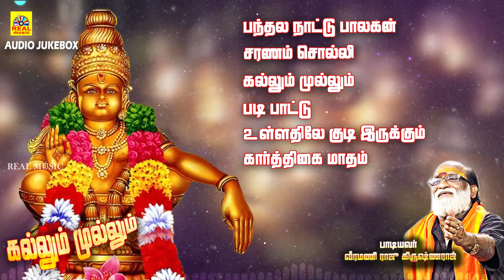கார்த்திகை பிறந்தது🙏 இனிமே எல்லாமே நல்லதுக்கே🐅2024 Super Hit 🏹 Ayyapan Best Songs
Album : Kallum Mullum
Singer : Veeramani Raju , Krishnaraj
Lyrics : Mukilan

Hello Viewers..,
அன்பிற்கும் & ரசனைக்கும் வியக்க வைக்கும் ரசிக உள்ளங்களுக்கு Green Musical சார்பாக நெஞ்சார்ந்த நன்றி.எங்களது Green Musical சேனலில் EXCLUSIVE ஆக படங்களின் பாடல்கள் வெளியிட்டு வருகிறோம். உடனுக்குடன் நாங்கள் வெளியிடும் வீடியோக்கள் காண எங்களது Green Musical -சேனலில் SUBSCRIBE செய்யவும்.எங்களது வீடியோ பிடித்திருந்தால் LIKE  செய்து மேலும் உங்கள் நண்பர்களுக்கு எங்களது வீடியோவை SHARE செய்து ஆதரவு தாருங்கள்.மேலும் உங்கள் மனதின் எண்ண  ஓட்டத்தையும்,கருத்துக்களையும் Comment ஆக பதிவு செய்யவும்.